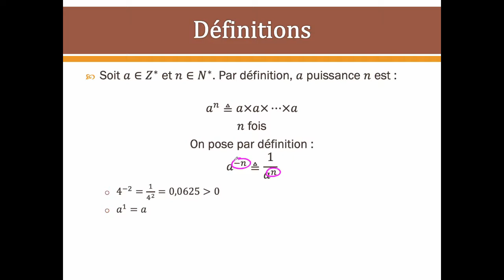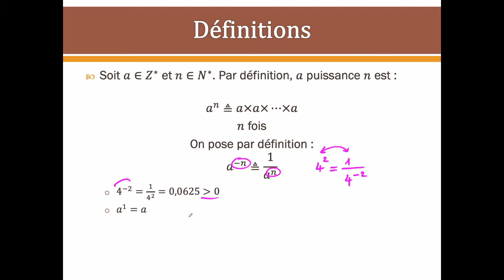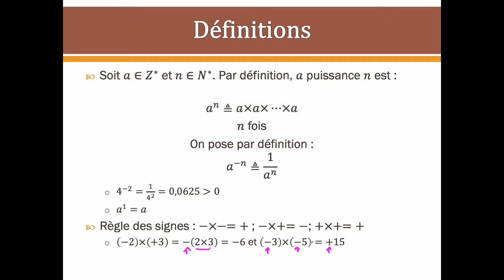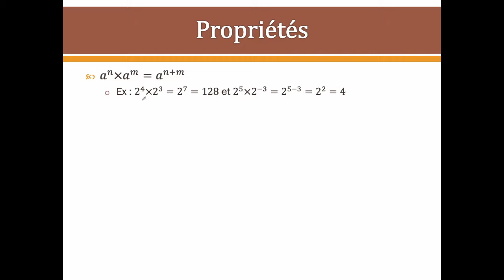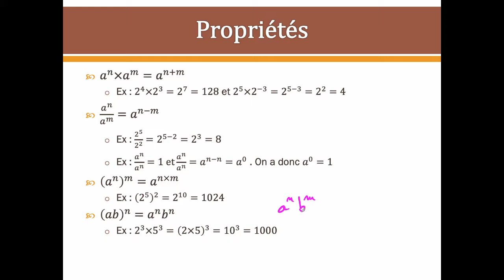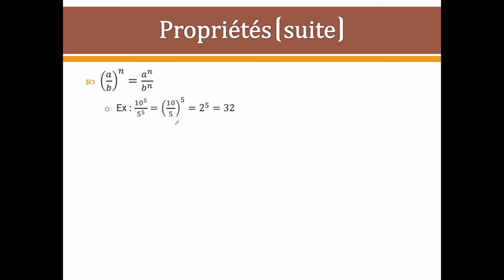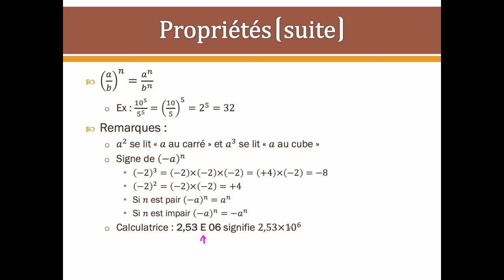3 - Maths pour adultes : Les puissances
Cette série de vidéos est extraite d'un cours donné à distance à des DAEU (Diplôme d'Accès aux Etudes Universitaires). Il s'agit en quelques mois de parcourir le programme de collège et lycée afin d'obtenir un diplôme équivalent au bac.

00:00 Définition des puissances
01:38 Règle des signes
02:41 Propriétés des puissances
07:05 Remarque importante sur la différence entre (-a)^n et -a^n